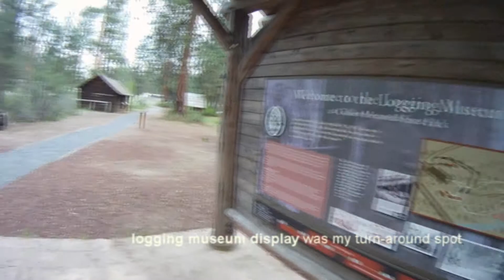Limjack 2013 Collier State Park Bike Trail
Lim and Jack take a moment to document a nice trail connecting the campground and the Collier Memorial Logging Museum in Southern Oregon.  From our 2013 trip in the 1984 VW Westfalia Camper.  Shot with a helmet mounted GoPro camera just before the Yukon Low weather hit and snow started falling.